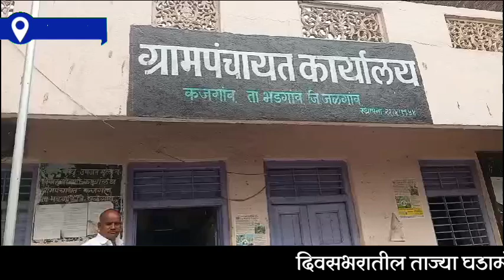Jalgaon | कजगाव ग्रामपंचायत उपसरपंच पदी समाधान पवार यांची बिनविरोध निवड @LoknayakNews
कजगाव ग्रामपंचायत उपसरपंच पदी समाधान पवार यांची बिनविरोध निवड

कजगाव तालुका भडगाव येथील ग्रामपंचायत सरपंच पदी गेल्या सहा महिन्यापासून  हाजी शफी मन्यार हे विराजमान होते त्यांनी सहा महिन्याच्या कालावधीनंतर राजीनामा दिल्याने, कजगाव ग्रामपंचायत सदस्य समाधान पवार यांची बिनविरोध निवड करण्यात आली, सदरील निवड प्रक्रिया सरपंच रघुनाथ विठ्ठल महाजन यांच्या अध्यक्षतेखाली पार पडली यावेळी  पाचोरा भडगाव बीजेपी चे विधानसभा प्रमुख अमोल भाऊ शिंदे यांनी उपसरपंच पदी विराजमान झालेले समाधान पवार यांचे अभिनंदन करत पुढील वाटचालीच्या शुभेच्छा  दिल्या, यावेळी कजगाव ग्रामसेवक एन एस महाजन व ग्रामपंचायत सदस्य व कर्मचारी ग्रामस्थ मोठ्या संख्येने उपस्थित होते,

बाईट: कजगाव ग्रामसेवक एन एस महाजन

प्रतिनिधी आमीन पिंजारी कजगाव तालुका भडगाव